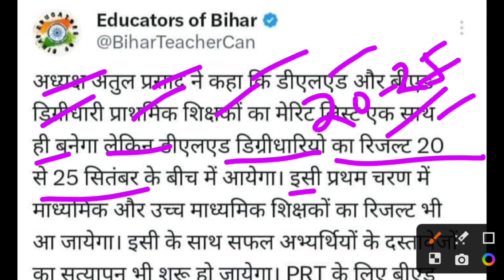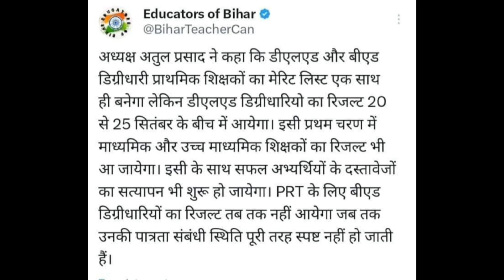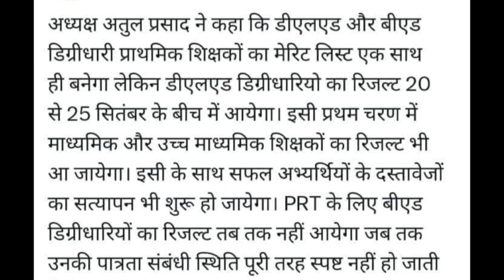Bihar 7th Phase Safe Cut Off | Bihar Shikshak Bharti Result से B.Ed बाहर | BPSC TRE 2023 SAFE SCORE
upbed 2022-24
upbed
यूपी बीएड
यूपीटेट
b ed vs btc news today,b ed vs d el ed supreme court judgement,b ed vs d el ed,b ed vs btc,b ed vs d ed,b ed vs d el ed supreme court judgement today,b ed vs btc news today live,b ed vs net,b ed vs btc case,b ed vs btc news,
b.ed vs btc,b.ed vs d.el.ed,b.ed vs btc supreme court,b.ed vs btc latest news,b.ed vs btc supreme court today news,b.ed vs d.ed,b.ed vs btc case,b.ed vs btc supreme court today news live,b.ed vs d.el.ed supreme court,b.ed vs net,
Up B.ed
UPTET 2023

Uptet 2023
Sueprtet vaccancy news
Super tet
Allhabad highcourt
Supertet
supertet 2023
supertet vacancy

b ed and ma together,b ed and btc,b ed and d ed,b ed and m ed,b ed and bped difference,b ed and deled difference,b ed and btc case supreme court,b ed and btc news,b.ed entrance exam 2023,b ed entrance exam syllabus 2023,
b ed,b ed course,b ed vs btc news today,b ed entrance exam 2023,b ed syllabus 2023,b ed entrance exam date 2023,b educare,b ed admission 2023,b ed vs d el ed supreme court judgement,b ed entrance exam,
b.ed bahar,kya b.ed bahar hoga primary se,kya b.ed bahar hoga,b.ed primary se bahar hoga,b.ed result kebe bahariba,b.ed part se bahar,b.ed tet se bahar,b.ed ko primary se bahar,baharagora b.ed college,b.ed super tet se bahar,